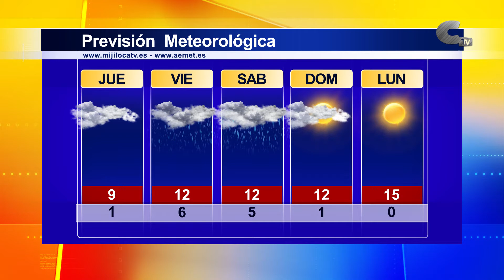El tiempo jueves 09/12/2021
Los próximos días podrían estar marcados por chubascos con mayor presencia el viernes y sábado. Las temperaturas notarán un ligero ascenso, llegando a estabilizar las máximas en 12 grados.